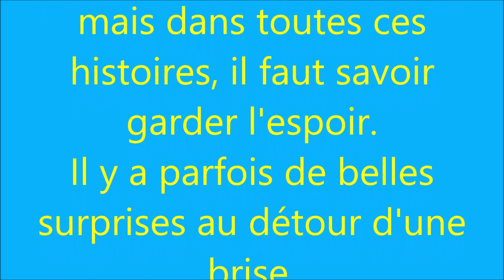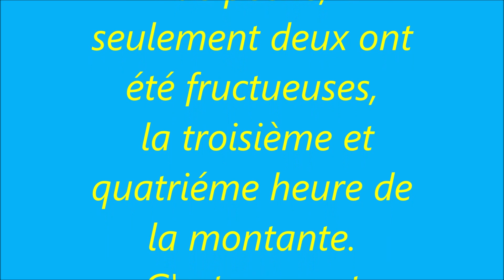Pêche, un dauphin, une astuce et fin de saison.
Un joli dauphin est venu me voir, cadeau de mère nature. Comme d'habitude quelques bars à la montante. La fin de saison approche.